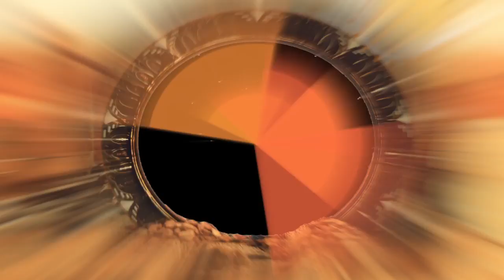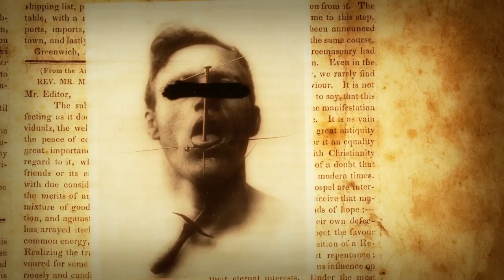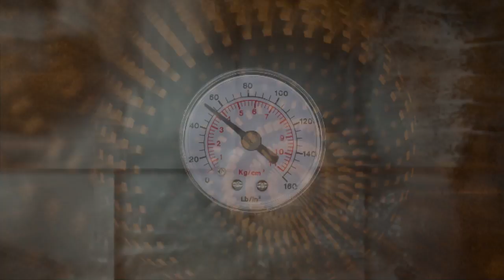Ways of the world by STEREO EMBERS (Official Video)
Stereo Embers - Is an independent American rock and roll band based in Seattle WA. Formed in 2014 by Robb Benson vocals and guitar, Tim DiJulio lead guitar, Cassady Laton on drums and formally Ben Brunn on bass (Currently Gwon Chang on bass).

 This is the second official video from the debut 4 song EP. Ways Of The World and also a B side on the 7" vinyl record released on Mike McCready's label HockeyTalkter Records sometime in Late 2015.

Edited by Robb Benson using home spun motion graphics, free online stock footage, and live band footage (thanks to Xana La Fuente for use of the live video at the Tractor Tavern in Seattle).

find out more about STEREO EMBERS at ...